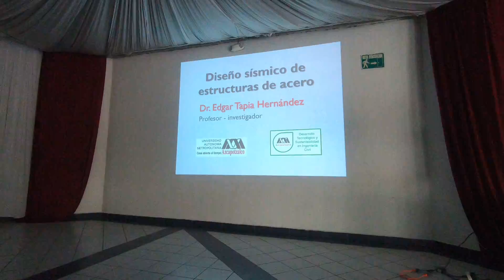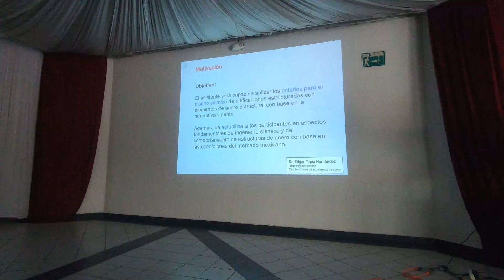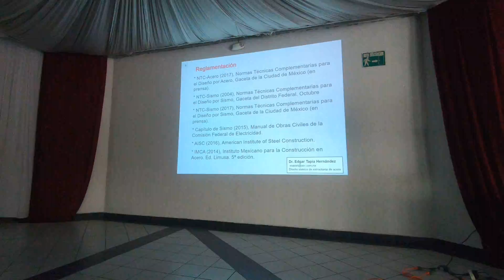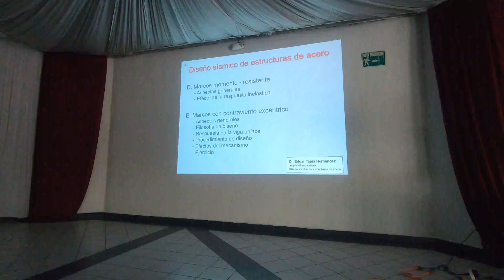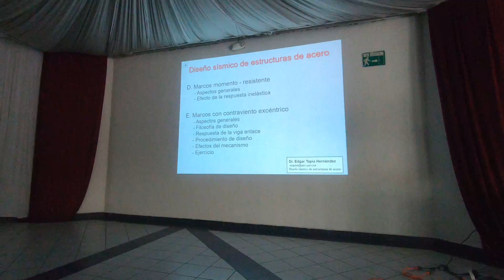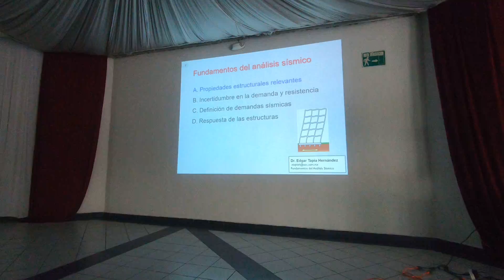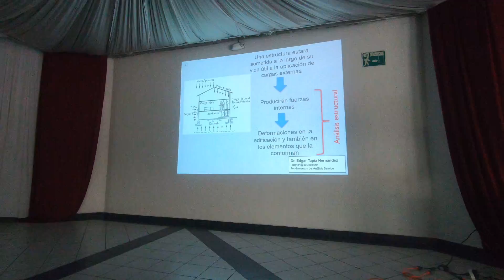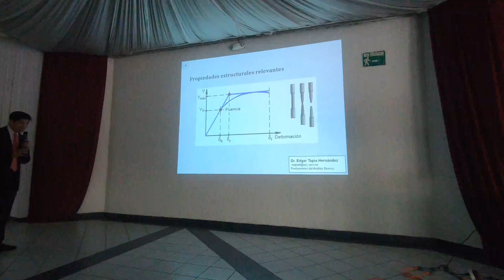Diseño sísmico de estructuras de acero